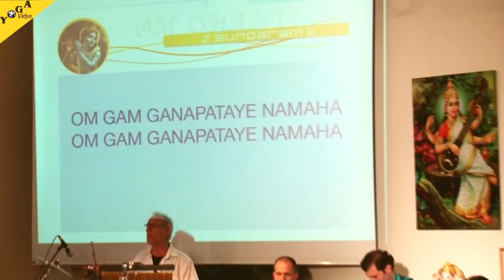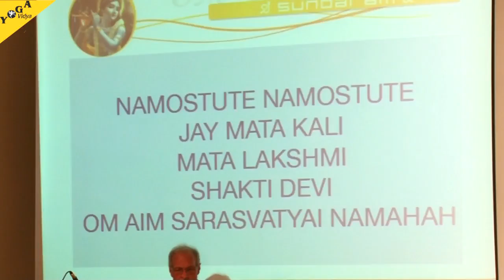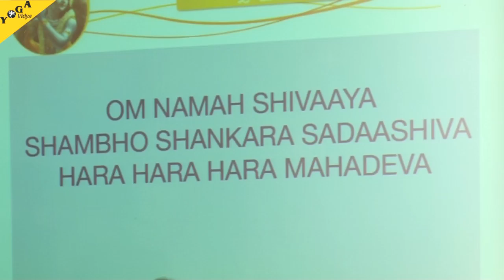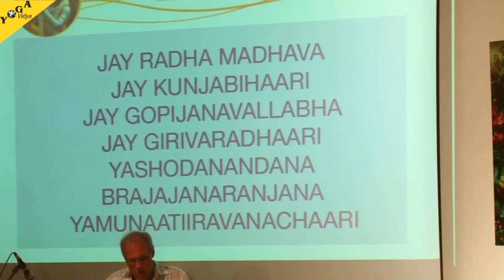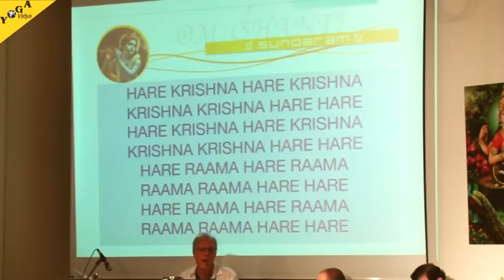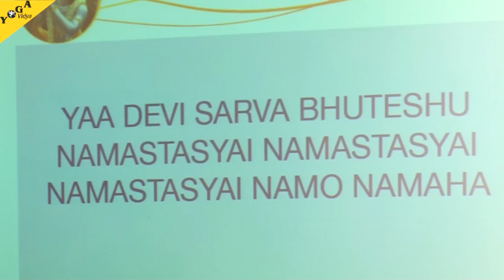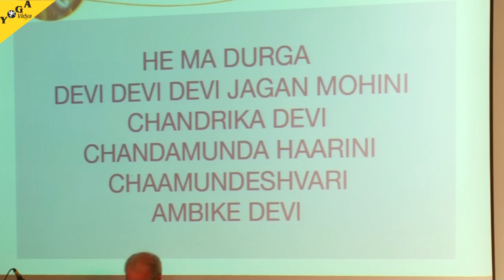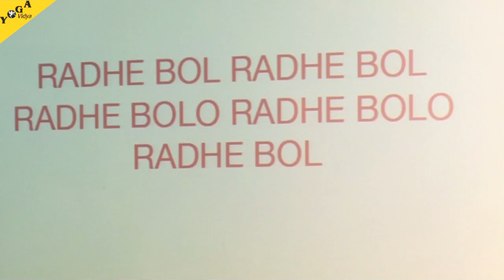Sundaram Konzert Musikfestival bei Yoga Vidya 2011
Herzöffnendes Konzert mit Sundaram und seiner Band auf dem Musikfestival bei Yoga Vidya Bad Meinberg. Tolle Mantras, zu Beginn meditativ, später sehr kraftvoll und dynamisch. Es wird getanzt! Mehr Information zu Yoga, Meditation und Ayurveda